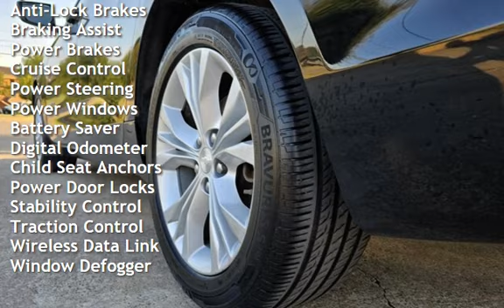2014 Chevrolet Impala LT for sale in Garland, TX